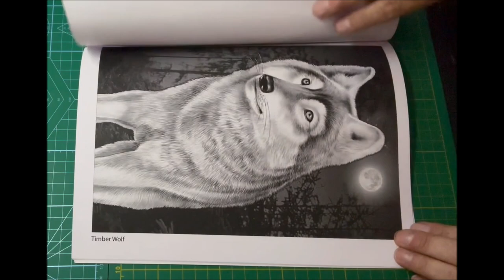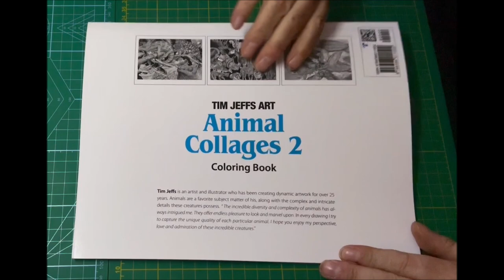Flip-Through Video of Animal Collages 2 Coloring Book by Tim Jeffs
COLLAGES 2 COLORING BOOK is available here:
PRINT BOOK US
PRINT BOOK UK
Etsy Shop Digital Edition

I hope you will enjoy coloring these new collages as much as I had building them. Bring these collages to life with your creativity and colors!

Thanks to Jo Warren for creating this wonderful Flip-Through Video!